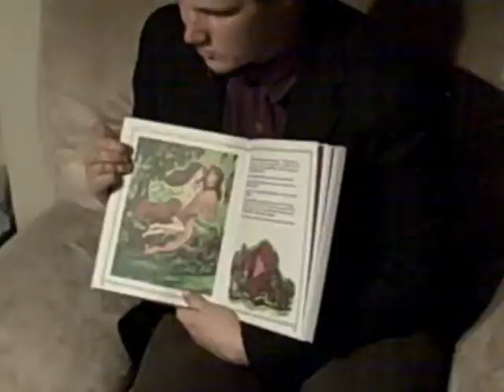Tom Ling finishes directing a porno starring the mentally ill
This is the continuation of part one, (Tom Ling directing a porno starring the mentally ill)
(Special Guests: ASH LEE BLADE)